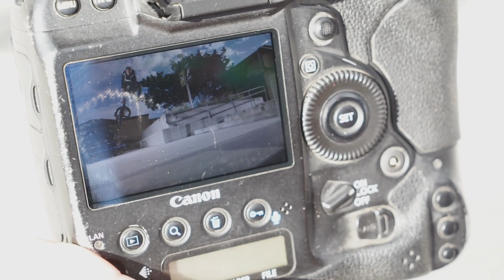ALEC SIEMON | Sunday Bikes - Mind & Eye | BMX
Enter the mind's eye of Alec Siemon as he battles a trick for the lens of the legendary Jeff Zielinski while stacking the VX clip with the homie Justin Schual for his Units Worldwide section.